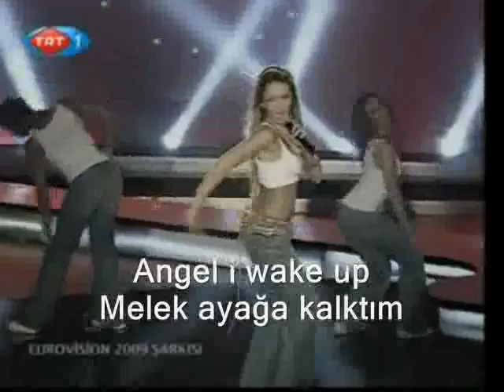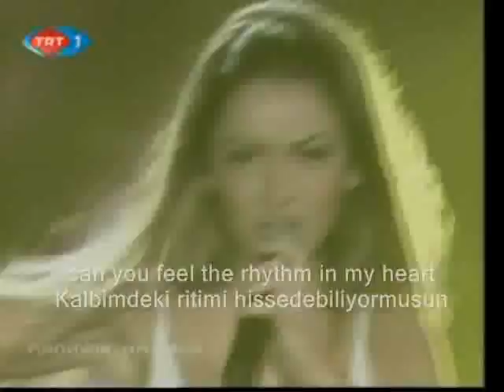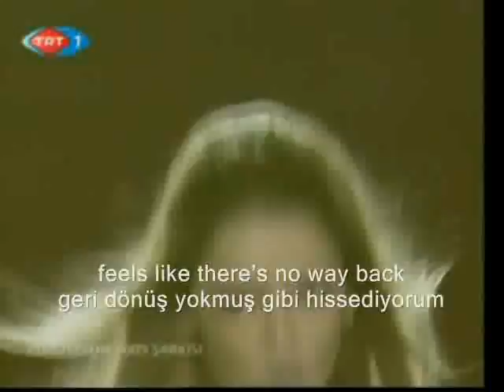Hadise Crazy For You Altyazılı Subtitle Eurovision 2009